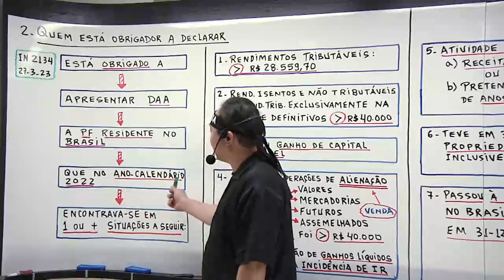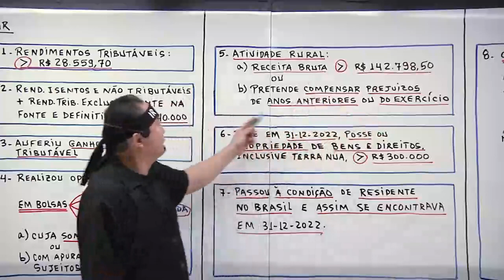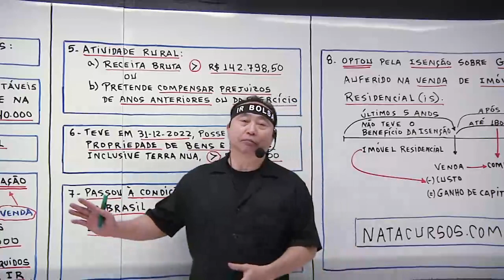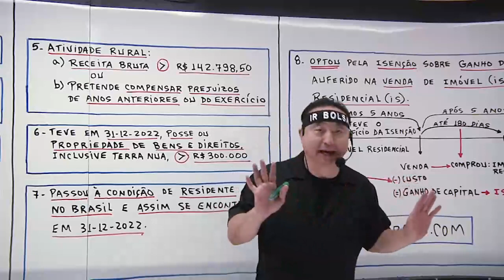Quem adquiriu CRIPTOATIVOS de VALOR superior a R$5 mil está mesmo obrigado a declarar IR?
IR BOLSA
(Renda Fixa, Renda Variável e Criptomoedas)
📢 Novo Curso, com NOVIDADES que não tem no mercado 😎
✅ Entenda o que são os eventos de mercado à vista, de opções, a termo e futuro.
✅ Neste treinamento, você aprenderá a Calcular o IR da Declaração dos Rendimentos de Aplicações Financeiras, tanto na modalidade Renda Fixa como na Renda Variável, bem como das Criptomoedas
✅ Vale para quem quer declarar IR de investimentos, bem como para quem quer passar a investir.